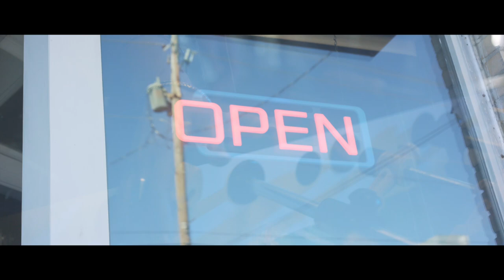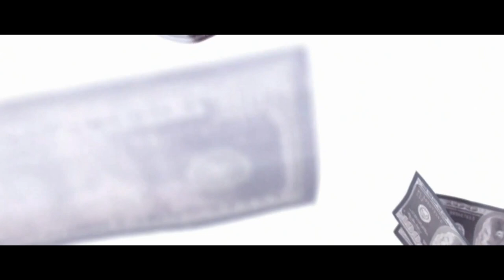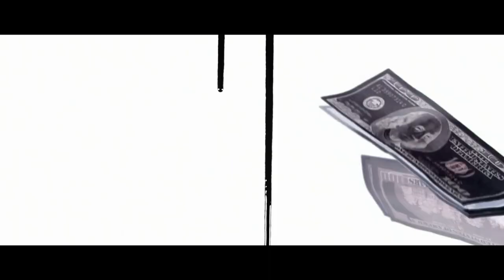B. Simone - Stack Now Cry Later (Short Film)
Director - Malachi Lee
Producer - Dylan Harrington
Director of Photography - Alex Allgood
Special Thanks - Tre Native

Music video by B. Simone performing “Play,” “Fucked Over” and “Blueberry Rain.”